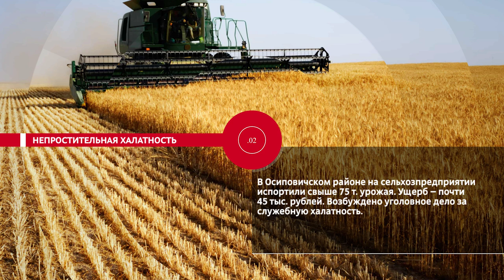НОВОСТИ.ЭПИЗОДЫ: халатное отношение, природные ископаемые и День отца